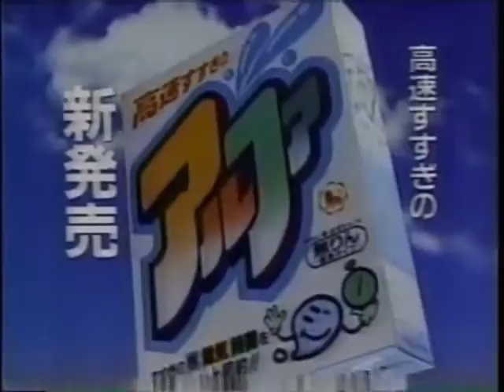1985年CM 名取裕子 森永クリープ 小林麻美 SEIKO